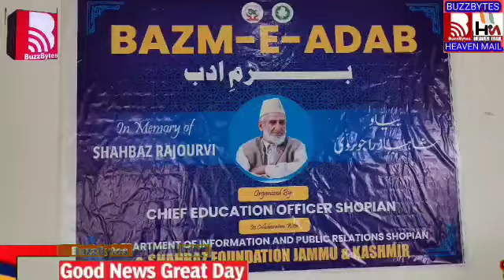Bazm-E-ADAB Cultural and Literary Festival in GDC Shopian is a wonderful initiative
Bazm-E-ADAB Cultural and Literary Festival in GDC Shopian is a wonderful initiative organized by the Education Department of Shopian in collaboration with the Information Department of Shopian and the Shahbaz Foundation J&K.